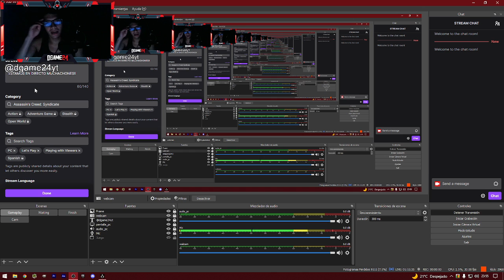SHERLOCK ESTA EN LA CASA!!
Aquí les dejo el ultimo directo que hice en Twitch espero les guste.